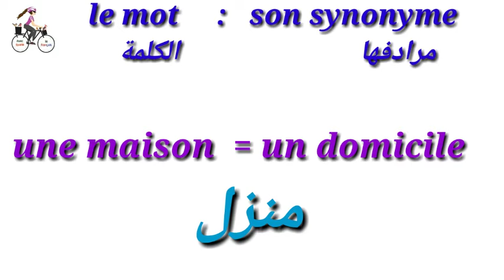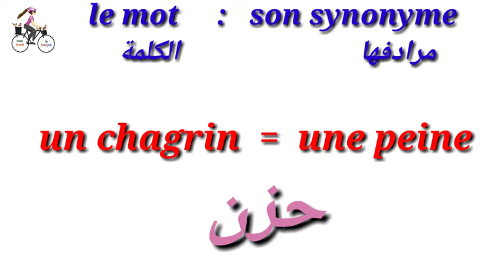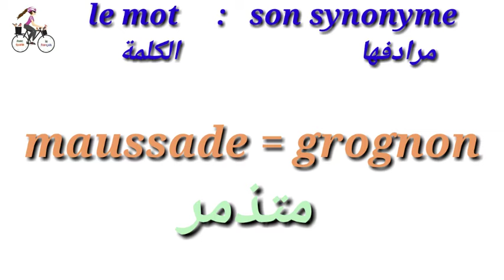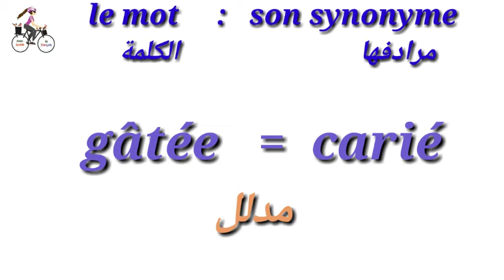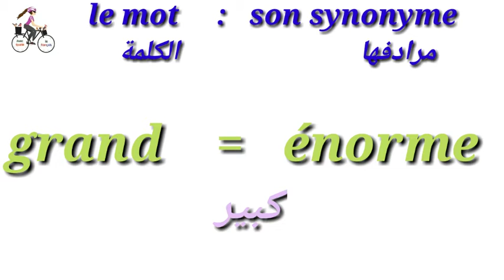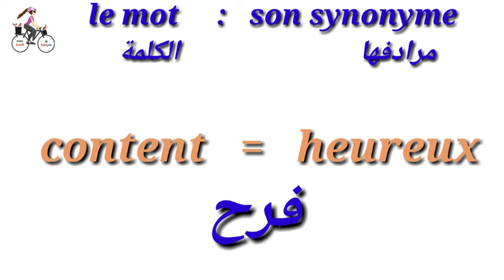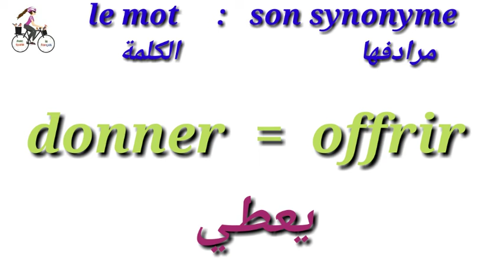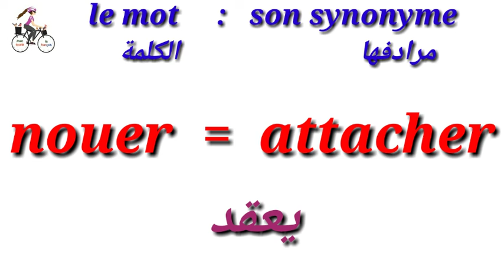les_synonymes : المرادفات بالفرنسية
بالقائمة الرئيسية  playlists   لمشاهدة الدروس بطريقة منظمة المرجو الدخول الى خانة
merci d"accéder à la playlists dans la page d"accueil  de la chaine pour regarder les leçons d"une manière organisée